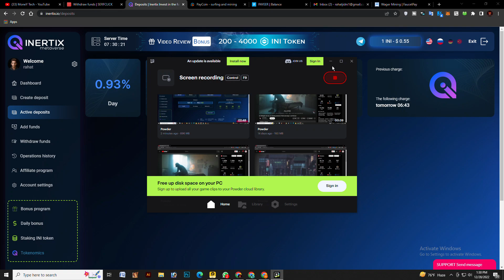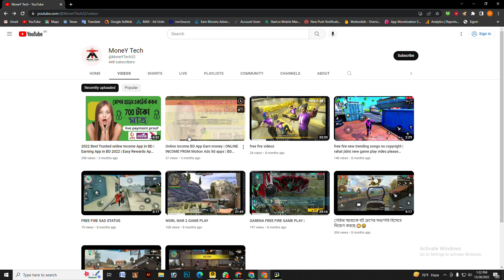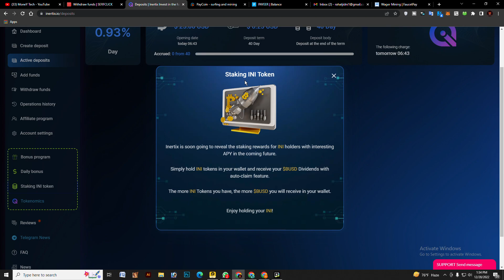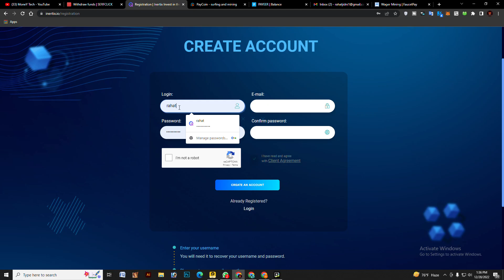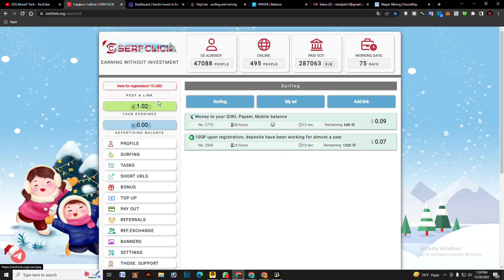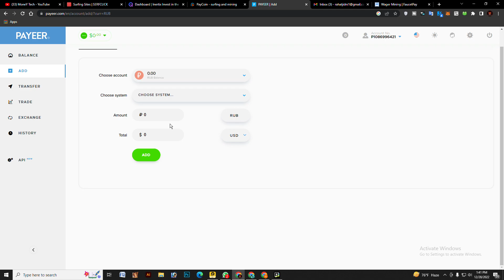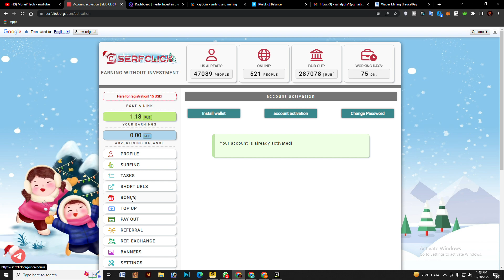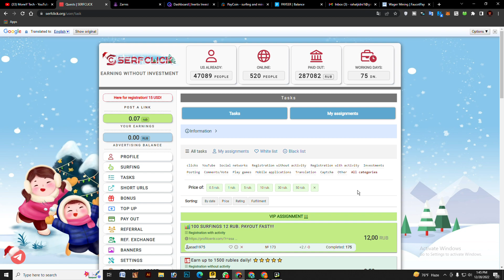How to earn money online for students,ছোট ছোট কাজ করে আয় করুন। best earning website 2023 Money tech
micro jobs online work, ছোট ছোট কাজ , ৪,৫ ডলার আয় করুন
Or Facebook এ Search করুন: Rahat Jidni
In the video I showed you today, I showed you how we can make money online, It's very easy - if you can earn, I will try to show in all my videos how we can make money online. So my call to all my friends is that you stay by my side so that I can show you better how to earn money. Online is a simple medium from which you can earn money online.

Earning tutorial
Earn money
Online inkam
অনলাইন ইনকাম